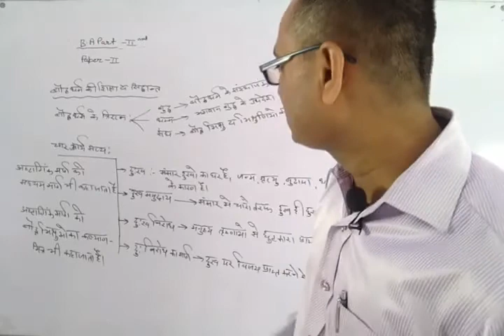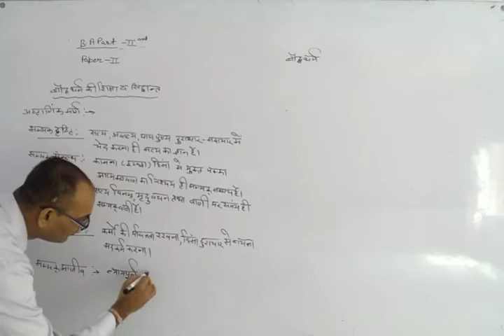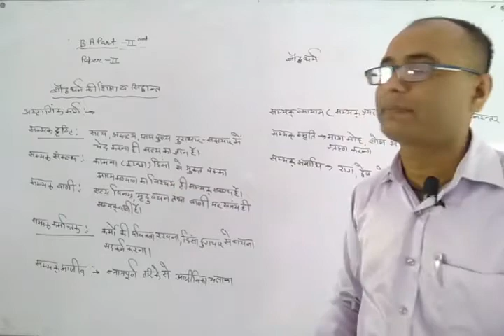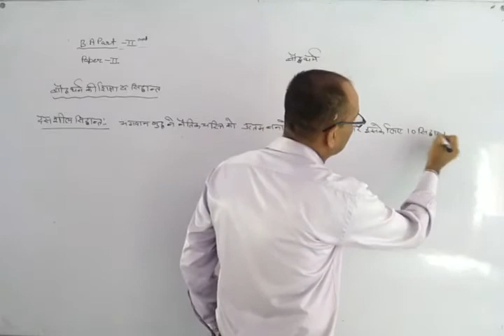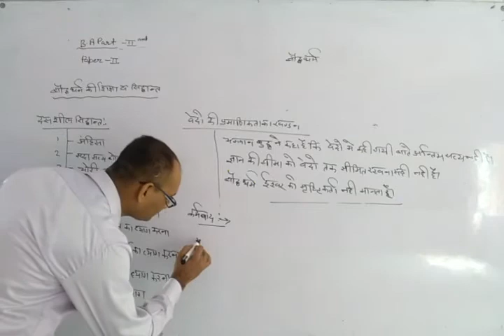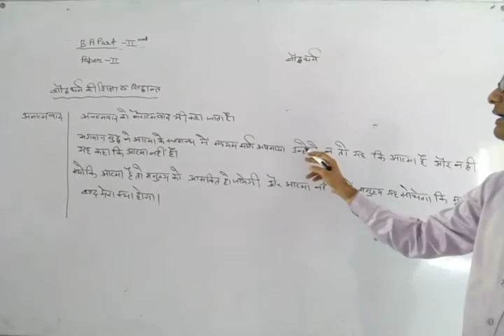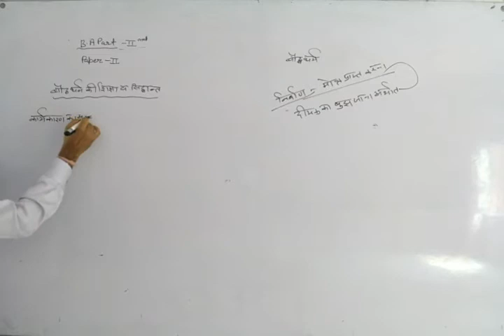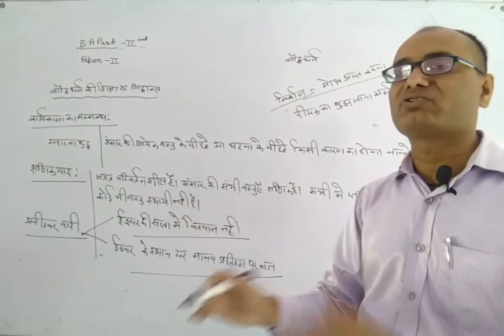B.A.II Year, History Unit-I, Paper-II(बोद्ध धर्म) Part-3 By Bhawani Singh Sir